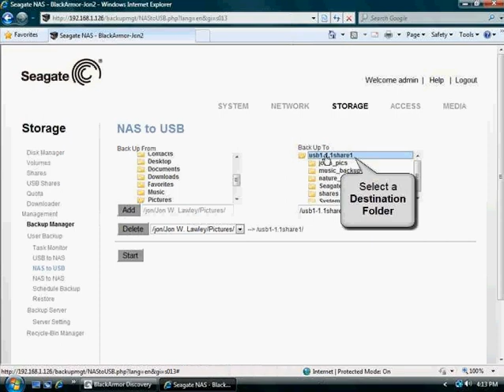Black Armor NAS Using the Backup Manager Feature of the Web UI_NAS-USB On Demand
Seagate BlackArmor NAS Servers Using the Backup Manager Feature of the Web UI